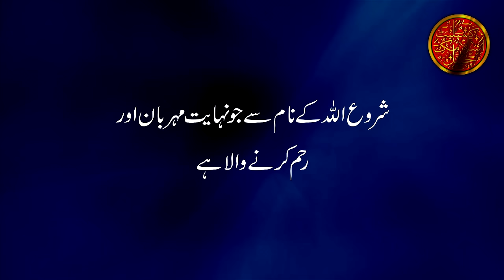Nabi ﷺ Ne Taraweeh Kitni Rakat Padhi - Namaz e Taraweeh - Maulana Tariq Jameel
Nabi ﷺ Ne Taraweeh Kitni Rakat Padhi - Namaz e Taraweeh - Maulana Tariq Jameel. Namaz e Taraweeh Kitni Parhni Chanhye 8 Ya 20 by Molana Tariq Jameel Latest Bayan. The latest bayan Kindly Like & Share our videos with your family & friends taraweeh 8 ya 20 taravi ki kitni rakat hoti hai 8 rakat taraweeh ki daleel taraweeh padhne ka tarika tariq jameel taraweeh 8 ya 20
Complete Islamic Channel brings you the latest and high quality Islamic Audio Speeches of well known Islamic Scholar "Maulana Tariq Jameel" for the sake of education. Our mission is to provide you the best quality and life changing speeches to spread peace and love all across the globe. We will provide you the best digital audio quality speeches to listen and share with your family and friends. We mixes sound with many latest digital audio tools and software  to give you more clear and heart melting sound with out any annoying background sounds, pops & clicks. We are doing hard to give you the best but we will glad to receive your suggestions and feedback for our betterment.